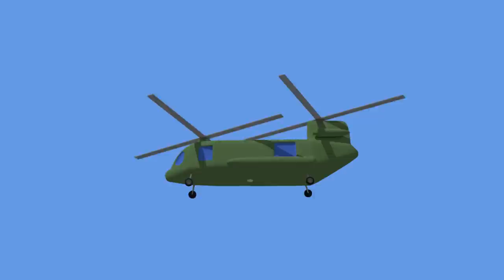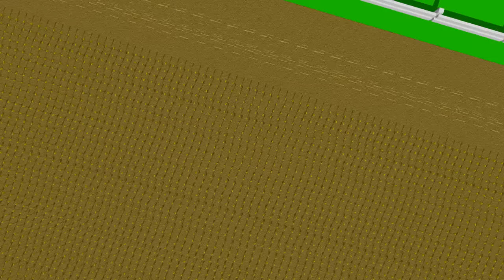Tractor with a Grain Trailer & Red Combine Harvester & Small Grain Fire | Video For Kids - Bazylland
Tractor with a Grain Trailer & Red Combine Harvester & Small Grain Fire | Video For Kids bazylland @Bazylland